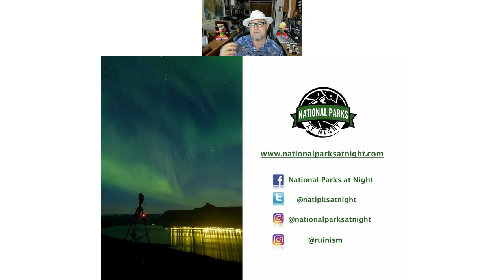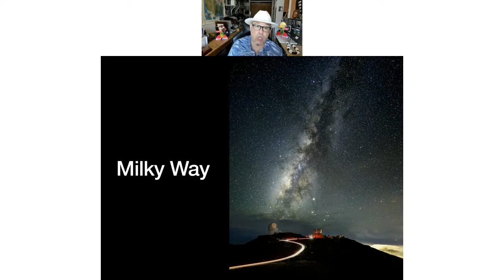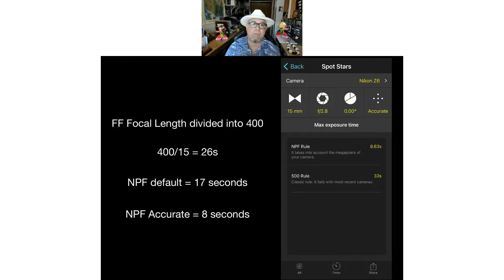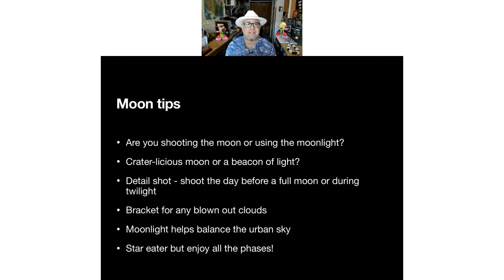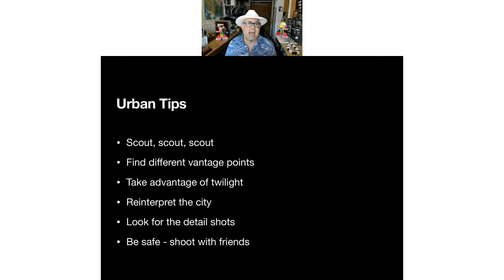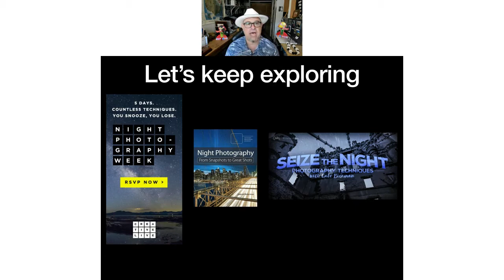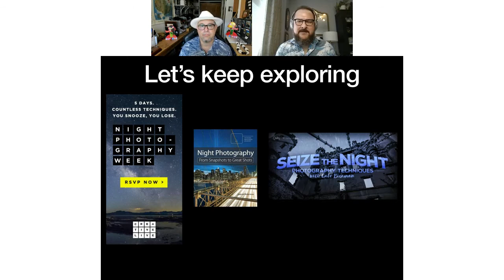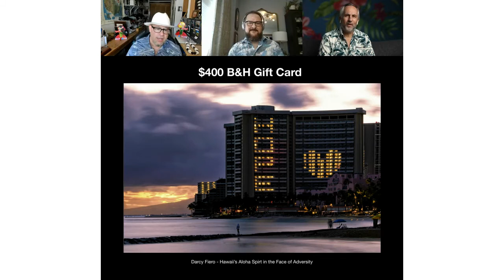Gabe Biderman - NIGHT PHOTOGRAPHY – HOW TO LEVEL UP YOUR LONG EXPOSURE SKILLS!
We will take a deep dive into several of Gabriel’s favorite shots that will showcase a different technique for creating brilliant night images in a variety of conditions. Gabe will share his creative process, the previsualization, preparation, gear used, as well as the experience and postprocessing that went into each image. He is passionate about the wide array of creative opportunities that longer exposures can offer once the sun goes down. His body of work shows that night photography is not just about capturing the Milky Way, but also creating photographs that can only be imagined with our mind’s eye. Gain new insight and motivation to go outside and Seize the Night!

Gabriel has been doing night photography for more than 25 years. He loves the process of creating the image and pushing the limits to what we can do when we capture time for seconds, minutes, or even hours! Gabriel is the author of the best selling book – Night Photograhy: From Snapshots to Great Shots and is also the co-founder of National Parks at Night, the leading source for night photography education and hands-on workshops.

Presented by B&H Photo